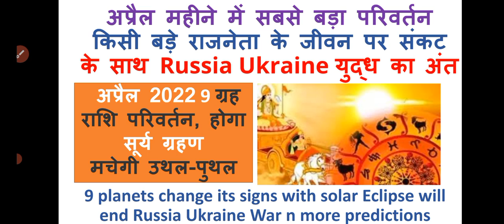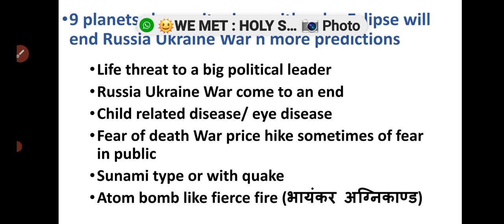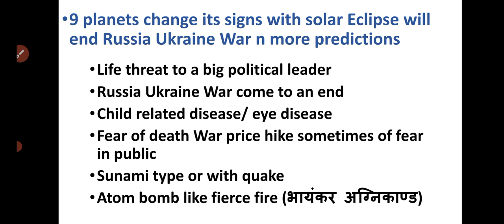अप्रैल 2022 में सबसे बड़ा परिवर्तन किसी राजनेता के जीवन पर संकट के साथ Russia Ukraine युद्ध का अंत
अप्रैल महीने में सबसे बड़ा परिवर्तनकिसी बड़े राजनेता के जीवन पर संकट के साथ Russia Ukraine युद्ध का अंत ll अप्रैल 2022 9 ग्रह  राशि परिवर्तन, होगा सूर्य ग्रहण
मचेगी उथल-पुथलll 9 planets change its signs with solar Eclipse will end Russia Ukraine War

2022 में इन राशियों पर होगा शनि की साढ़ेसाती और ढैय्या शनि का प्रभाव ll Saturn sadesati n dhaiya

कब शुरू होगा तृतीय विश्व युद्ध? ll तृतीय विश्व युद्ध की ज्योतिषीय भविष्यवाणी ll Astrological Analysis of third world war ll 3rdWW

PM मोदी जी का कुंडली विश्लेषण ll क्या 2024 में भी PM बनेंगे मोदी जी l PM Modi horoscope analysis